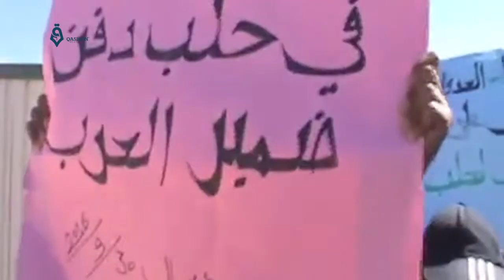وقفة احتجاجية في بلدة عرسال اللبنانية نصرة لمدينة